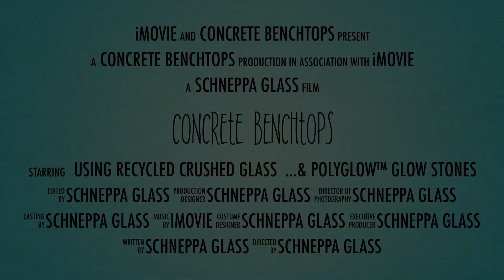Concrete Benchtops Melbourne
In today's video, we're exploring the incredible benefits of concrete benchtops. A perfect blend of style and durability, concrete benchtops are rapidly gaining popularity in modern kitchens and outdoor spaces. Not only do they offer a sleek industrial look, but these benchtops are also incredibly resilient against daily wear and tear. Long-lasting, versatile, and timeless – find out why concrete benchtops might be the ideal choice for your home. Dive in to discover more! 🔨🏡